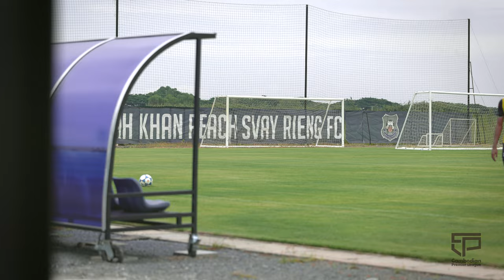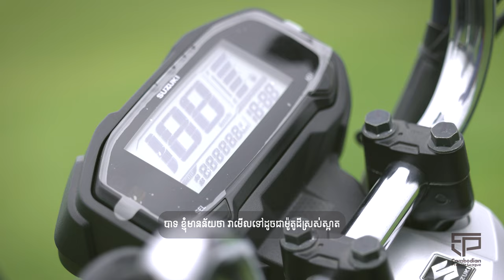(PKR): MARCUS WARREN HABER is the Player of the Month in August 2023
ជម្រើសជើងឯកខេមបូឌានព្រីមៀរលីគ ឆ្នាំ២០២៣/២៤

វីដេអូសម្ភាសន៍របស់កីឡាករ MARCUS WARREN HABER #៩៩ របស់ក្លិបបាល់ទាត់ ព្រះខ័នរាជស្វាយរៀង ទទួលបានពានរង្វាន់ជាកីឡាករល្អប្រចាំខែសីហា ឆ្នាំ២០២៣។

ដោយមានការចូលរួមពីនាយកប្រតិបត្តិក្រុមហ៊ុនលីគកំពូលកម្ពុជា (CPL) លោក Satoshi Saito ដែលប្រគល់ស្លាករង្វាន់ និងម៉ូតូដោយ លោក ISAO TERADA Managing Director of Cambodia Suzuki Motor Co., LTD កាលពី ថ្ងៃព្រហស្បតិ៍ ទី២៨ ខែកញ្ញា ឆ្នាំ២០២៣នេះ នៅទីលានហ្វឹកហាត់របស់ ព្រះខ័នរាជស្វាយរៀង នាវេលាម៉ោង ១០:៣0នាទីព្រឹក។
Cambodian Premier League 2023/24

Interview video of MARCUS WARREN HABER No.99 player of Preah Khan Reach Svay Rieng FC for winning Player of the Month in August 2023.

With the participation of the CEO of the Cambodian Premier League (CPL), Mr. Satoshi Saito.
Award handover by Mr. ISAO TERADA Managing Director of Cambodia Suzuki Motor Co., LTD.

Thursday, September 28th, 2023 at the Preah Khan Reach Svay Rieng Training field at 10:30am.